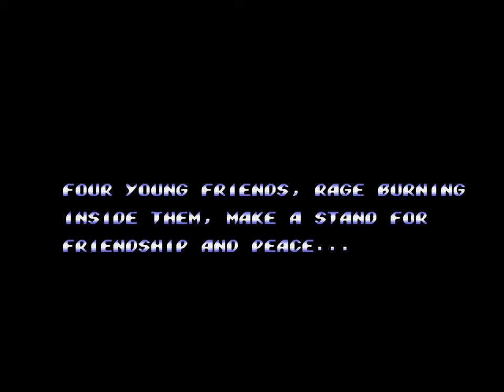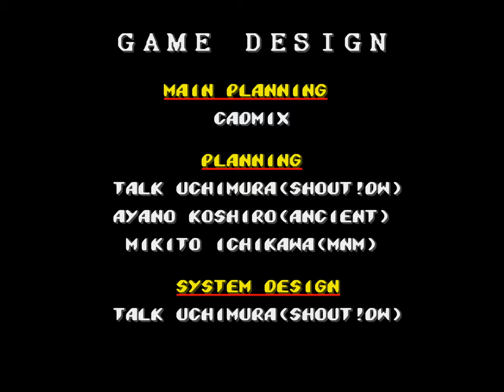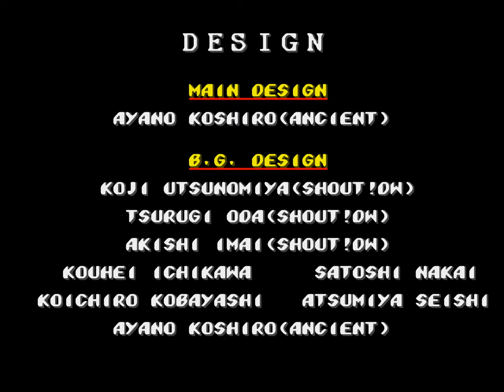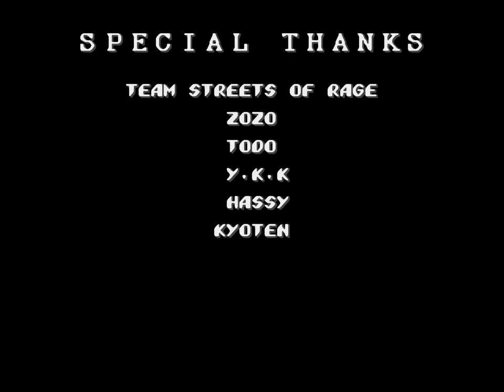Streets of Rage 2 | Sega Genesis | Full Game [Mania Mode, Upscaled to 4K using xBRz]